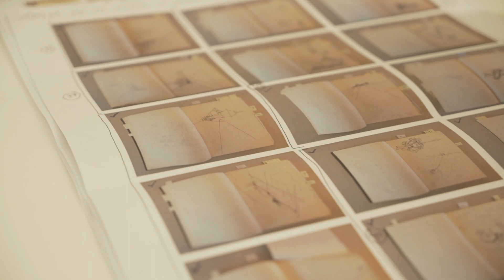Souto de Moura - Memória, Projetos, Obras | Cadernos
Ao longo dos seus 40 anos de atividade profissional, Souto de Moura utilizou cerca de 188 cadernos de desenho onde fez anotações, desenhou esquissos e tomou apontamentos. Destes, um grupo de 55 poderão ser vistos na Exposição que abre no próximo dia 18 de outubro, às 22h00, na Casa da Arquitectura. A entrada é livre.
Composta por material original, a exposição "Souto de Moura - Memória, Projectos, Obras", tem curadoria de Nuno Graça Moura e Francesco Dal Co e abre a porta de um universo até aqui mais resguardado do olhar público que ganha desta forma um renovado alcance. Impossível faltar!

O BPI e a Fundação "la Caixa" são Mecenas da exposição.